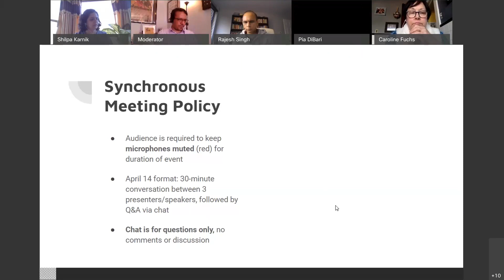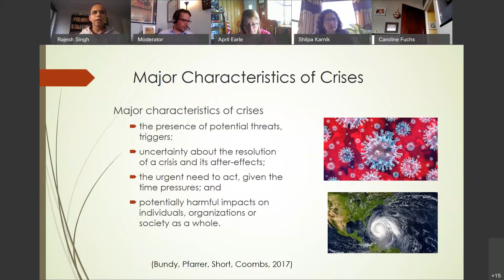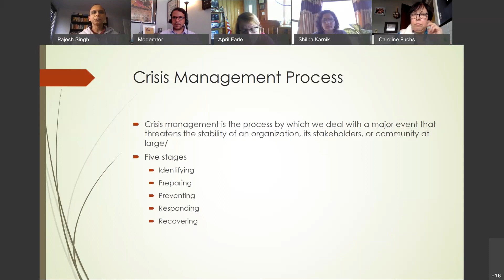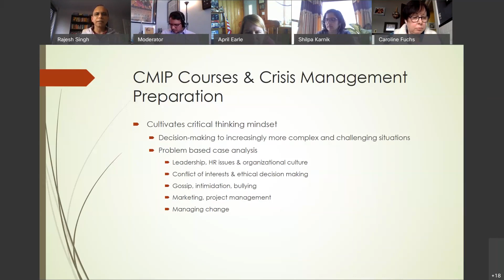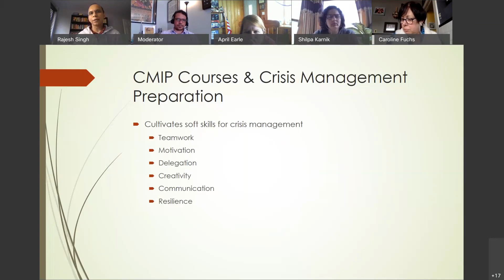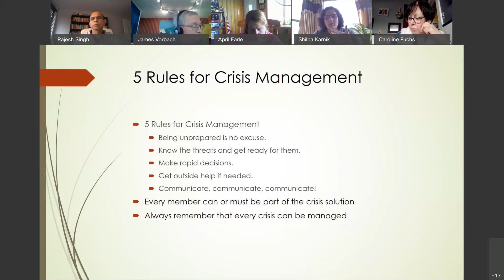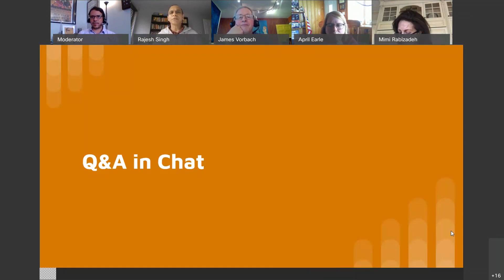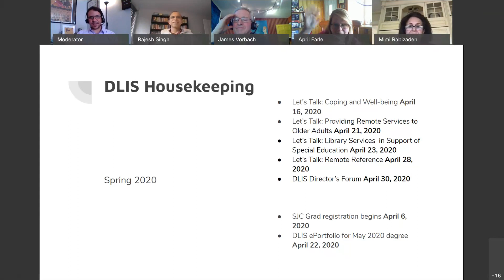Crisis Management: Lessons from the Advanced Certificate in Management for Information Professionals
Rajesh Singh and Shilpa Karnik discuss tools, strategies and skills for crisis management covered in the DLIS Advanced Certificate in management. April 14, 2020